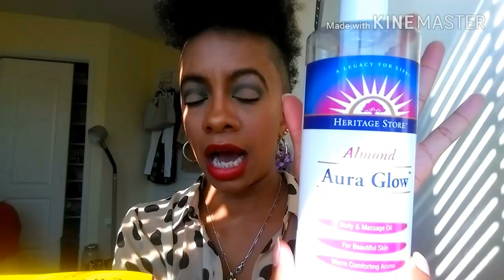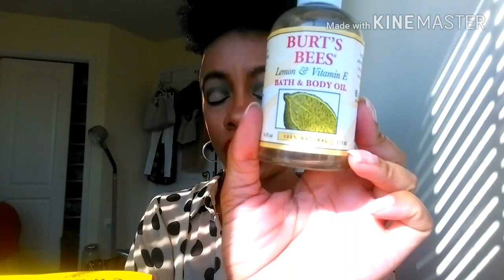Natural Deodorants & Natural Oils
OPEN ME

Welcome back!!!  I hope you all find this video informative, and can take away a little bit of info to incorporate into your daily lives.  I have done another video like this one about a year ago, I will link it in the video.  Also there is a natural deodorant post on my blog, you can click the link below and type Natural Deodorants in the search bar and it should come up.  Let me know what you would like to see from me next, I do have a couple of videos planned but would love to hear you all's suggestions!

Find Me On:

Snapchat at iamtiadanielle